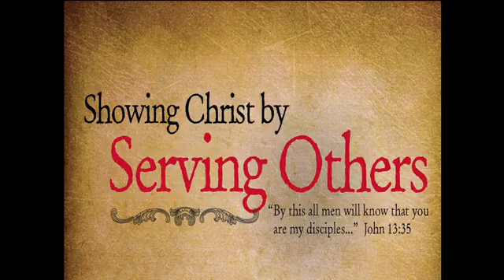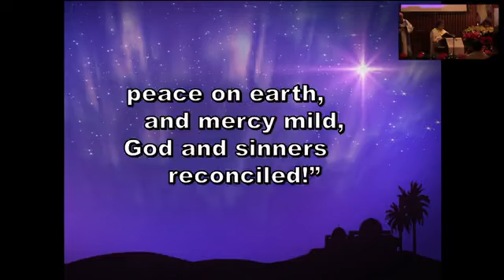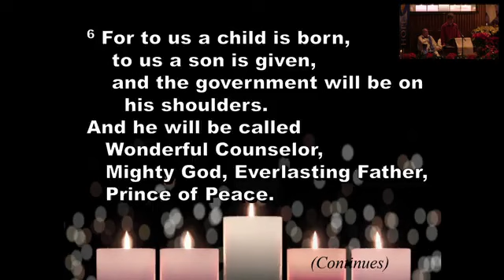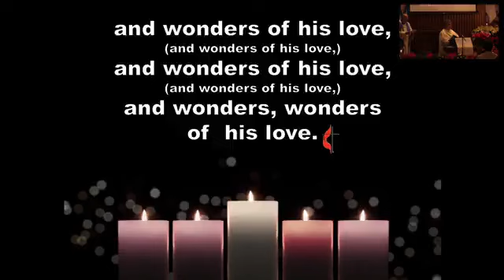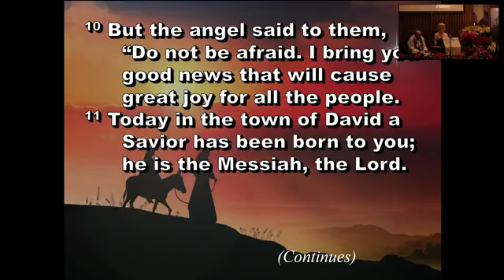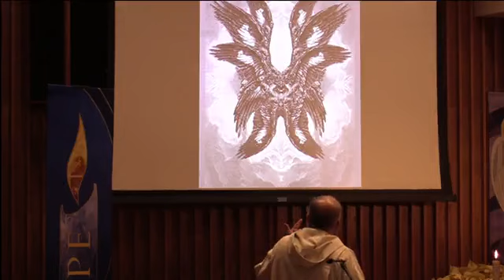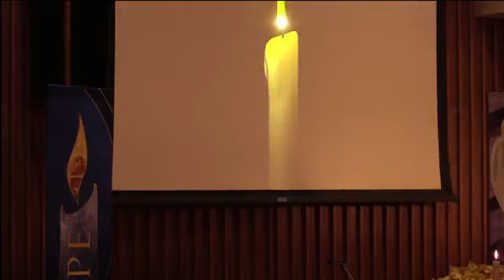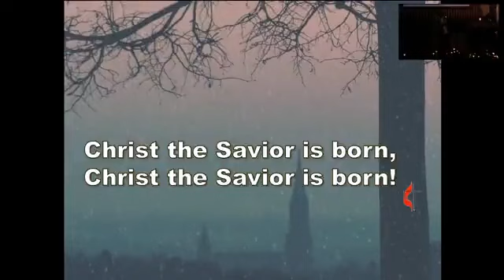December 24, 2022 8 Christmas Eve Worship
“Angels”